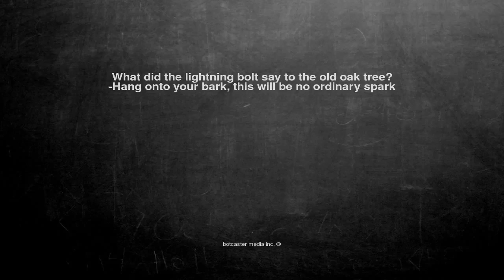Ok, here is the joke. What did the lightning bolt say to the o...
What did the lightning bolt say to the old oak tree?

-Hang onto your bark, this will be no ordinary spark